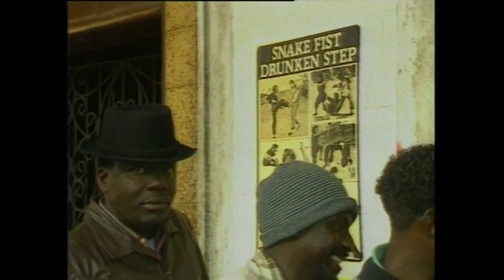Mapantsula short documentary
When the film Mapantsula was finally unbanned and released in South
Africa, in the early 1990's, I made this short tv documentary about the film.